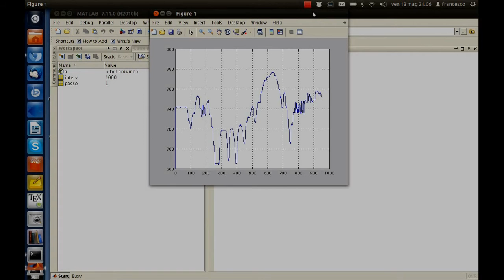Read arduino analog voltage direct on Matlab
This video will explain how to read analog voltage from arduino to Matlab.